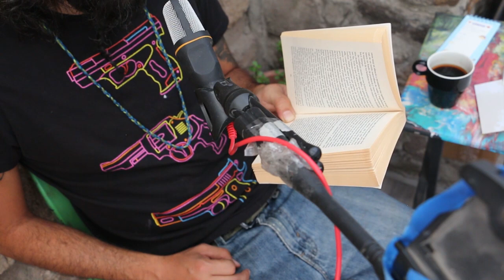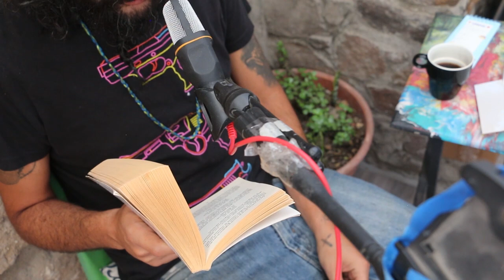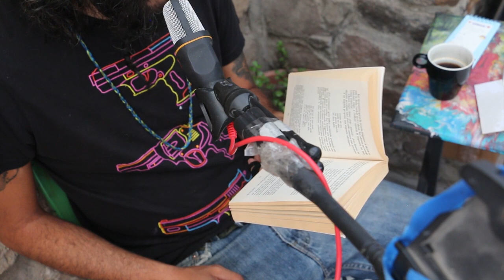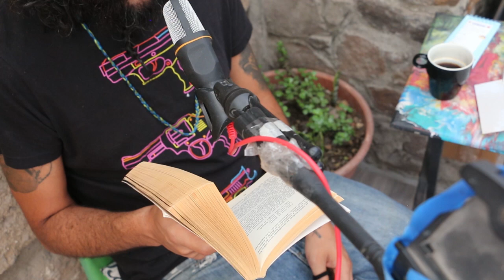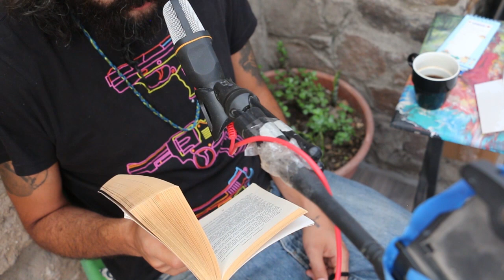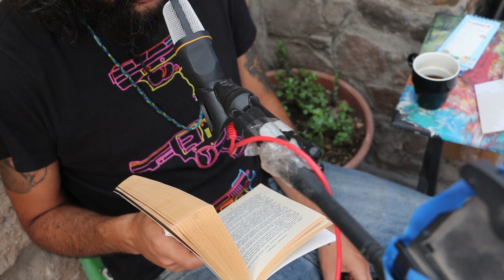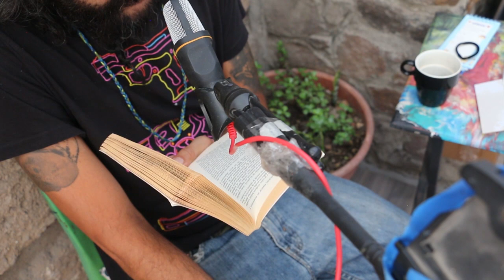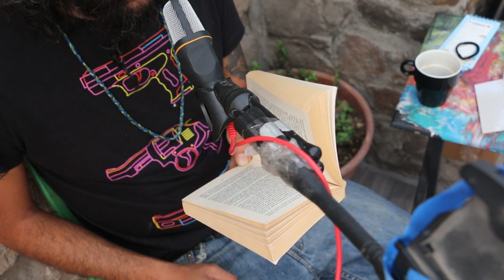EL HOBBIT - J R R TOLKIEN - LECTURA EN VOZ ALTA ... Capítulos 4 y 5 - Parte 3 de 10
Yo soy barbitas y espero lo disfruten. Muchas gracias por venir y saludos cálidos desde mi escritorio.

Tenemos este link si quieren darnos las gracias de manera capitalista/económica

 En está ocasión leimos los capítulos 4 SOBRE LA COLINA BAJO LA COLINA y el 5 ACERTIJOS EN LAS TINIEBLAS

Una vez más comenzamos a ver las diferencias en la narrativa de la pellicula vs el libro. Esto es interesante por que no se hace con el fin necesariamente de alterar la historia. Si no para darle una "forma más clara" en la temporalidad del mundo diegético.
POR LO MENOS ESO DICEN LOS GUIONISTAS
A mi, siempre me ha encantado poder ver las dos versiones.

Los dos capítulos me parecen fantabulosos, aunque cortos para lo que pensé que serían.
En fin, saludos candidos.

Quien es tu personaje favorito hasta ahora?

Sin más por el momento, aquí abajo hay un par de versiones del libro en pdf.

Saludos candidos

Este está ilustrado!

Y aquí está en ingles.